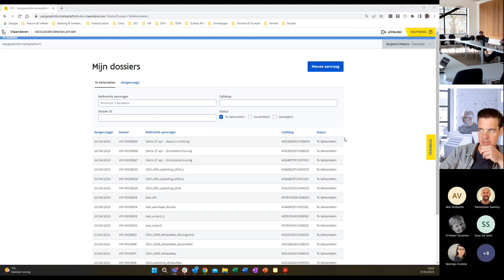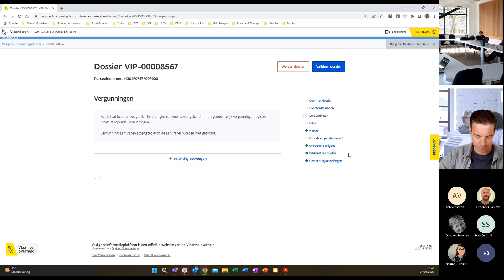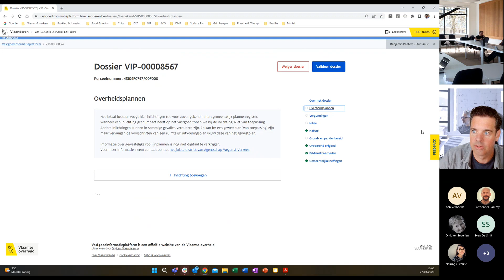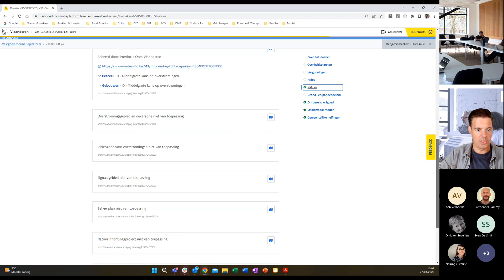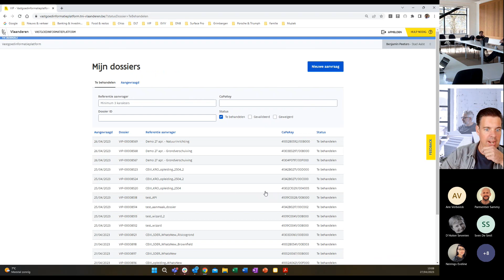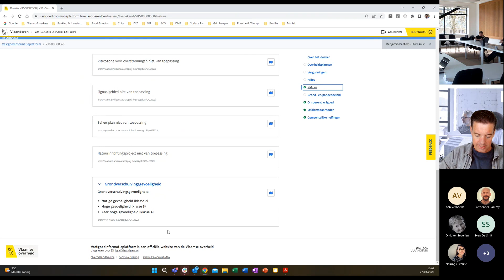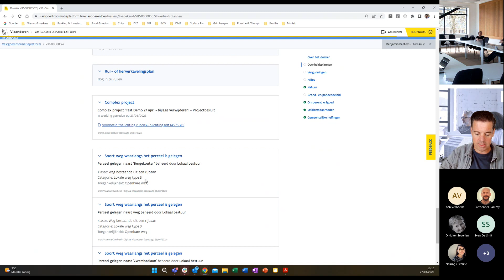Publieke demo VIP + technische Q&A 20230427 100422 Opname van vergadering